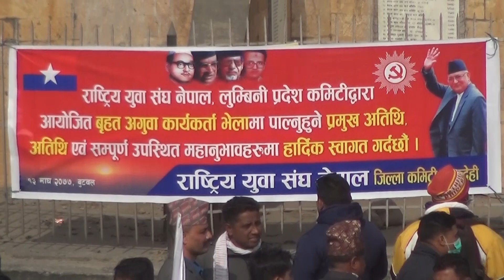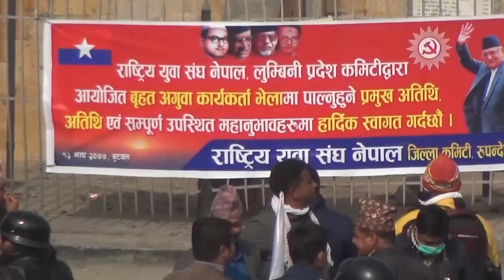Kp Sharma Oli को पक्षमा वुटवलमा युवाहरुको शक्ति प्रर्दशन सडकै भरि मोटरसाईकल || Oli Support Butwal